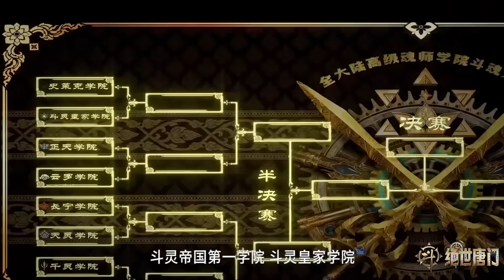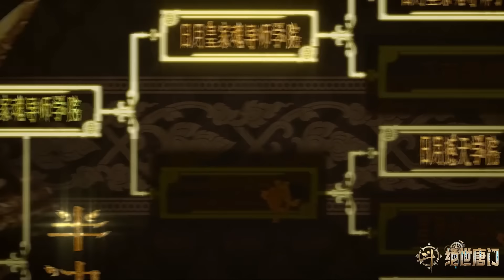🎇🎇98级饕餮斗罗出手，替霍雨浩报仇，差点就把星罗帝国夷为平地！【斗罗大陆Ⅱ绝世唐门 Soul Land 2】